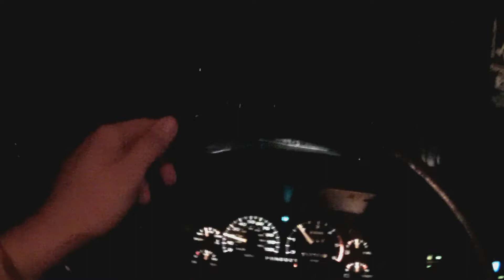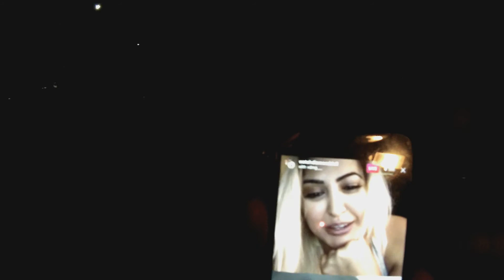Smog Check Pass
hope you guys like what i do. dont for get to follow me in I.G @el_mosco_bult and on S.C @gordo_love408 dont forget to hit the Like botton And SUBSCRIBE for more videos dont for get to share it with your friends.